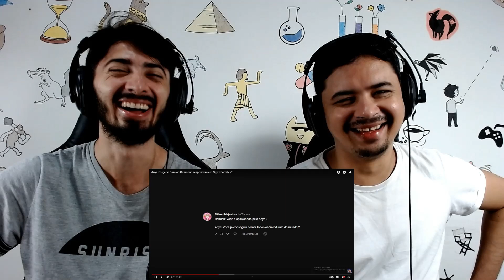REACT Anya Forger e Damian Desmond respondem em Spy x Family Vr (Lanzinho)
Hoje reagimos a um vídeo lá do canal - Lanzinho